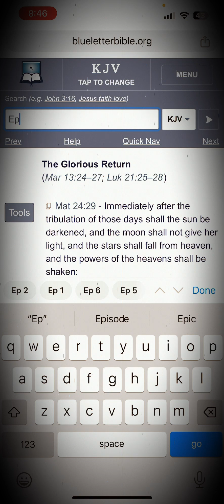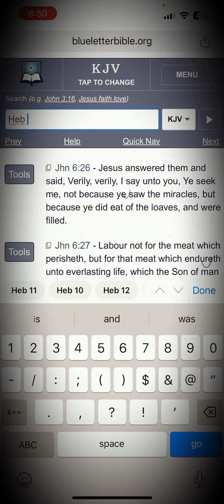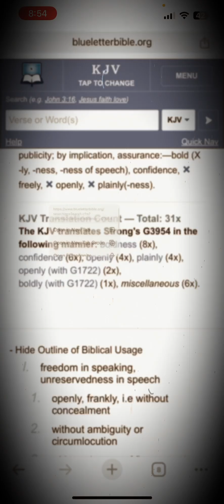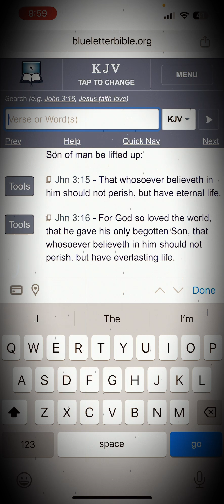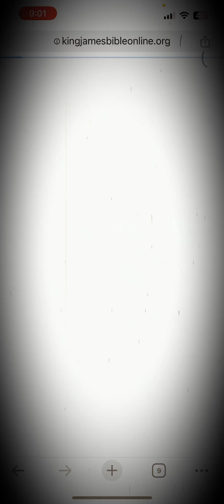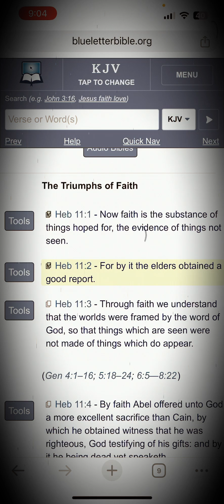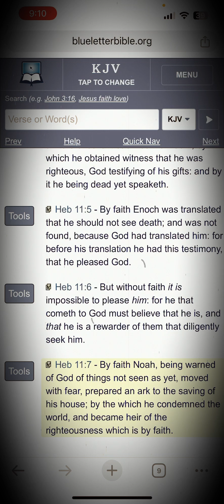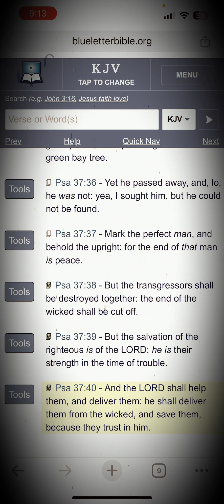We Have The Power To Please The Most High